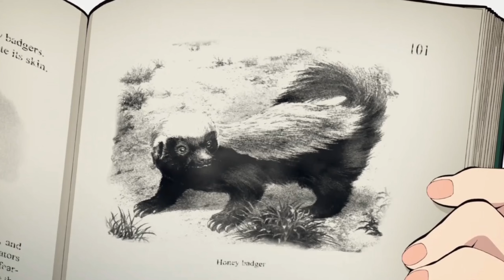5 TAHUN MENUNGGU AKHIRNYA IDENTITASNYA TERBONGKAR!!! DEMON SLAYER SEASON 3 EPISODE 1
Assalamualaikum Para Penonton WONG ANIME❗❗❗
VIDEO INI BERISI TENTANG ALUR DAN JALAN CERITA DEMON SLAYER KIMETSU NO YAIBA SEASON 1, MOVIE DAN SEASON 2

► Mau traktir Teh Dona WONG ANIME? Cek link ya

Haturan Terima Kasih :  Allah Subhanahu Wata'ala | Koyoharu Gotoge |  Shounen Jump | Studio Ufotable | Keluarga | Penonton Setia Wong Anime |

And The Last Word . . . . . . .
TAK AKAN KU MAAFKAN KAU KIBUTSUJI MUZAN. !